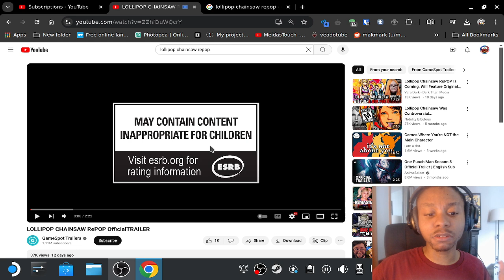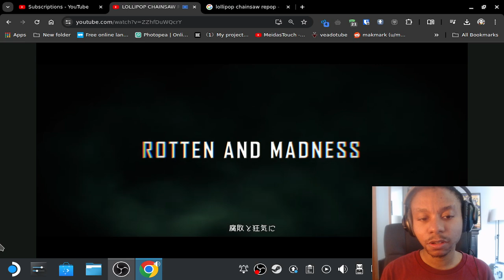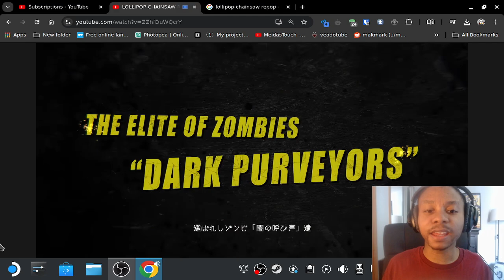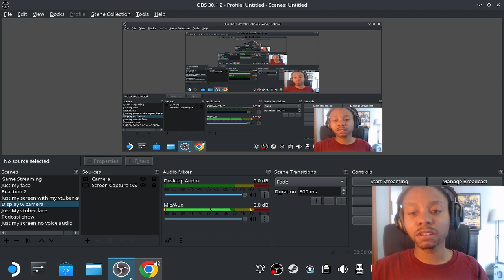NTP Reacts to LOLLIPOP CHAINSAW RePOP OfficialTRAILER